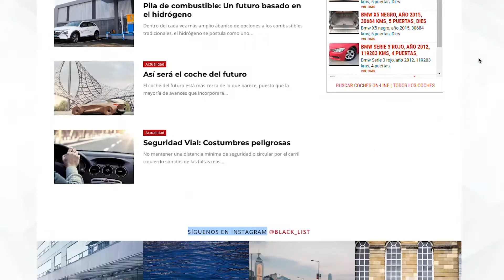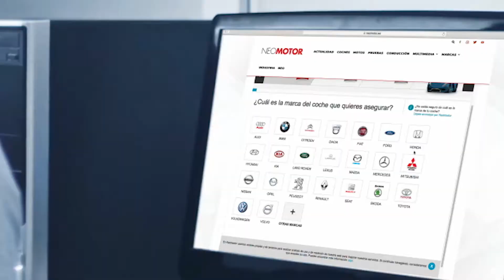Neomotor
Arranca el nuevo motor de comunicación de Prensa Ibérica